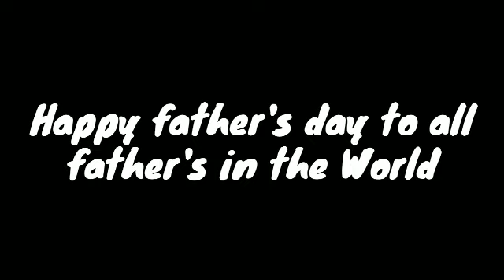HAPPY FATHERS DAY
To all Father's in the world thank you so much for all of your sacrifices for your family. Happy father's day!